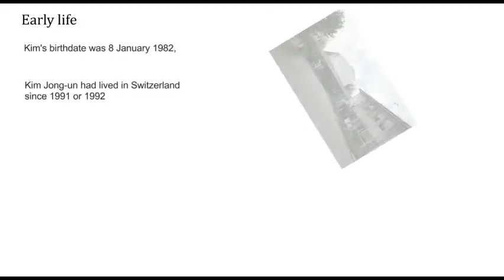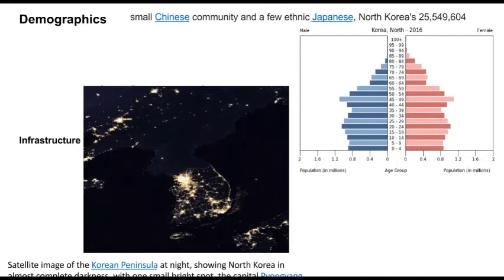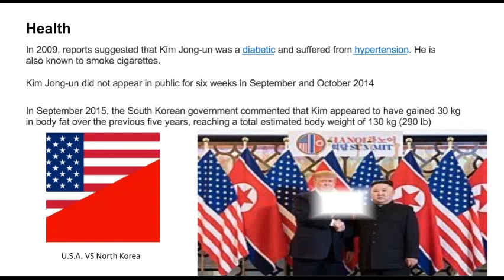Kim Jong un | kim jong-un wife | , kim jong un age | Kim Jong-un Family | north korea,[2020]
Kim Jong-un is a North Korean politician serving as Supreme Leader of North Korea since 2011, and has served as Leader of the Workers' Party of Korea since 2012. He is the second child of Kim Jong-il, who was North Korea's second leader from 1994 to 2011, and Ko Yong-hui.